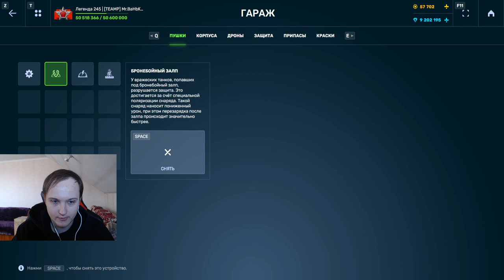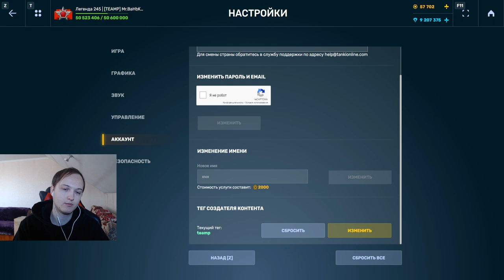ЛУЧШЕЕ УСТРОЙСТВО В ЧЕЛЛЕНДЖЕ ЗА ПОСЛЕДНЕЕ ВРЕМЯ - НАГИБАЕТ ЛИ ГАУСС С ПРОБИТИЕМ В ТАНКАХ ОНЛАЙН ?